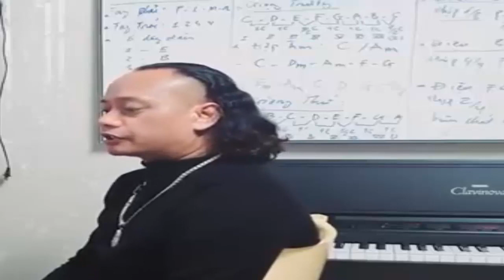Ò Ó O - YMOAN HMOK